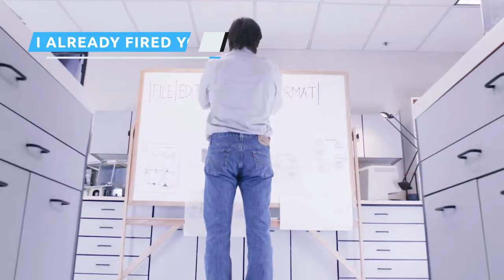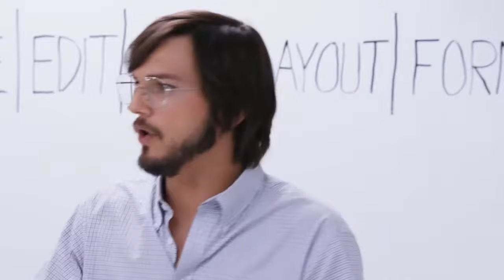The Worst-Acted Movie Scenes That Were A Total Train Wreck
A face that looks like it's seen a smartphone, racist impressions, and looking like they're about to break character. For one reason or another, these actors have given the worst performances in history.

Not the bees! | 0:00
Would you die for me? | 1:06
I can stay hidden up here too, if you like | 2:11
Intimate moments | 3:19
Did you put your name in the Goblet of Fire?! | 4:32
Macaviteee! | 5:31
You can stop trying to read my mind, sugar | 6:40
This is Katana | 7:40
Family dinner | 8:45
Miss Golightly! | 9:49
I think I hear a mountain lion | 10:52
I love you, wife | 11:59
I already fired you | 12:54
What I am saying is good! | 14:12
I will kill him! | 15:15
I don't care | 16:32
I don't know which one's yours | 17:32
GARBAGE DAY! | 18:27

Voiceover By:  Anderson Stinson